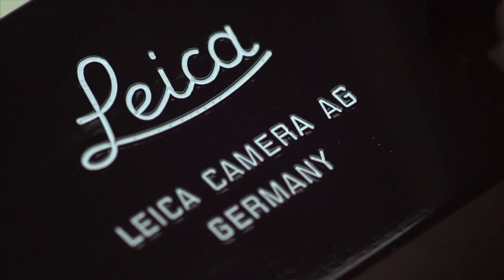Shana Tova!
To our friends at MegaPixel and all those celebrating Rosh Hashanah around the world all of us at Leica Camera AG would like to wish you a happy new year. Shana tova!